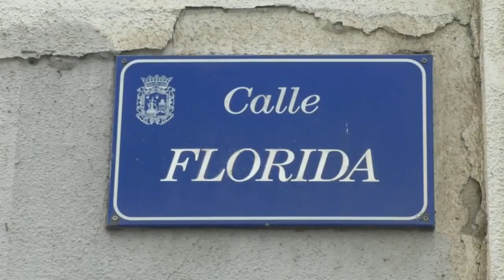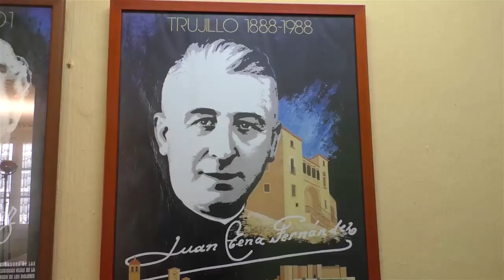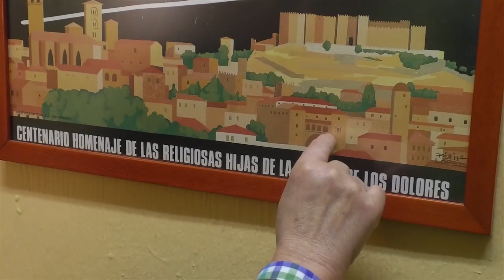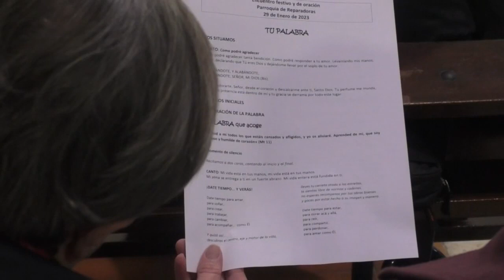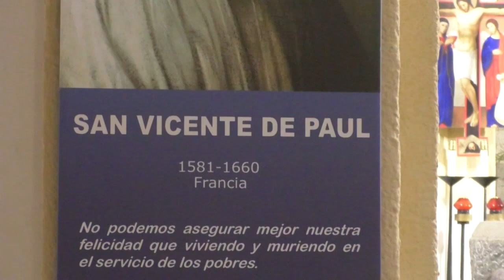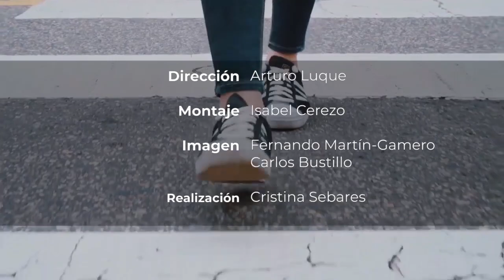Caminando | Jornada de la Vida Consagrada. Cántabros en el viaje del papa Francisco a África 1.2.23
El 2 de febrero celebramos la Jornada de la Vida Consagrada. Caminando en Esperanza.